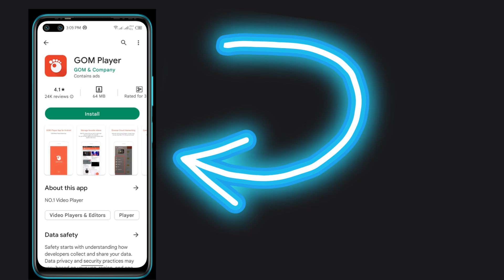Aplikasi di Play Store Disusupi Malware Berbahaya Pencuri Data !!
! Goldoson! Adware mengerikan yang mengintai aplikasi populer di Korea Selatan. Dia mengumpulkan informasi perangkat Anda, termasuk daftar aplikasi yang terinstal dan informasi Wi-Fi dan Bluetooth, bahkan lokasi GPS terdekat! Tapi itu belum cukup! Goldoson juga bisa menipu iklan dengan mengkliknya di latar belakang tanpa izin Anda! Ada lebih dari 60 aplikasi yang terinfeksi, dengan lebih dari 100 juta unduhan di Google Play dan ONE store. Jadi, pastikan untuk menghindari aplikasi yang mencurigakan, instal antivirus, dan tetap waspada saat menerima pesan teks atau email yang mencurigakan! Jangan sampai terkena Goldoson!"